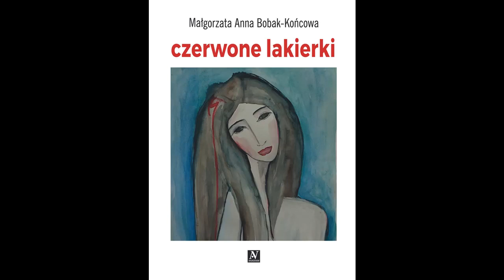Małgorzata Bobak-Końcowa ten poeta Czyta: Bogdan Dmowski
czerwone lakierki